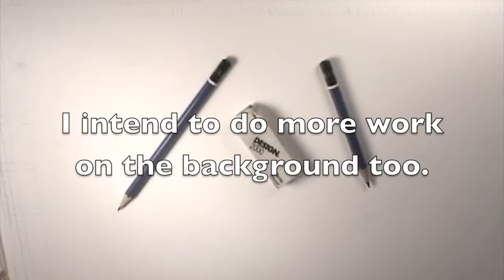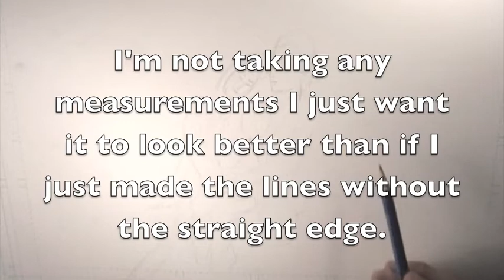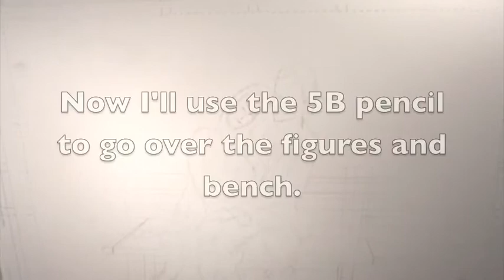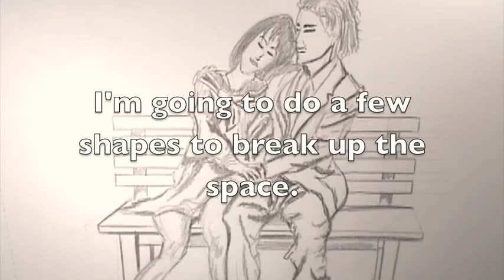Portrait 63 Part 1 Pencil and Black, Purple, Umber and Green Ink on Paper Couples Sketches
This video is about me inking a sketch with water proof black ink.  This series of videos was made for fun and to try to use different techniques including inks and paints.  For this series I'm doing sketches of couples.  I used a pose reference book to work from.  This is a very experimental series.  I'm including both male and female figures.  I'm also doing more work with backgrounds, shapes, patterns and colors.  I used black, dark purple, burnt umber and emerald green ink for this project.